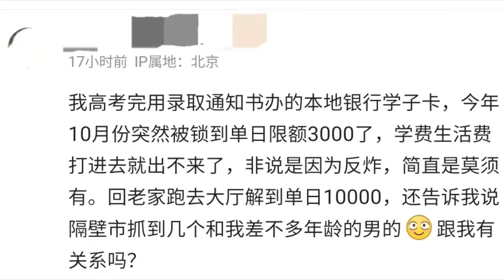我在出国前一刻，被银行限额1000块，自己的钱不能用了！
我是培根，我放弃稳定的工作，改变一陈不变的生活，2016年4月1日出发环游中国。在环华旅行7年后，我决定把目光放向全世界开始【环球旅行】

旅费资助：点击视频下方「超级感谢」